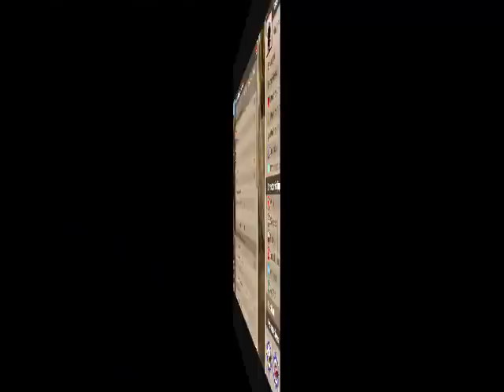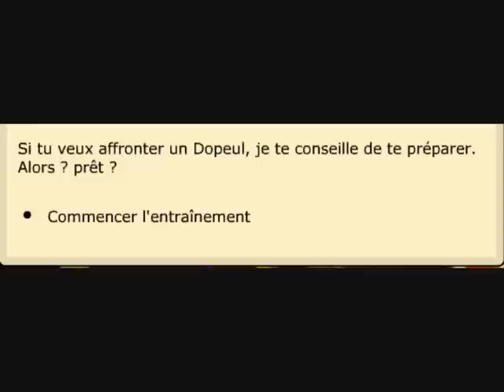[Dofus] Faerol - Xelor 189 - Brumaire 1.29 - #2.1 [Piste audio modifiée]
Vidéo refaite pour cause de problèmes avec WMV - Posez vos coms et vos notes !

Musiques :
Censurées et remplacées ...